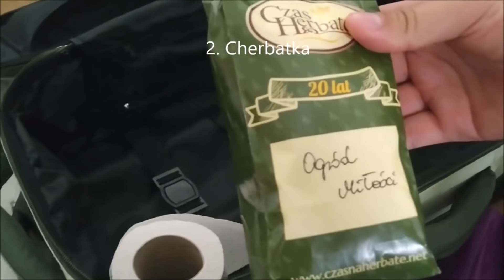12 LATKA UCIEKA OD RODZICÓW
20% ZNIŻKI z KODEM: ZEBO

Ten kanał jest stworzony by bawić ludzi i zazwyczaj koncentruje się na żartach o tym co ludzie robią, a nie o poszczególnej osobie. Moje filmy nie mają na celu hejtowania innych osób lecz pragnę sprawić uśmiech na twarzach moich widzów. Nie bierzcie na poważnie wszystkiego co mówię w filmach, ponieważ często jest to sarkazm. Takie już mam poczucie humoru :)